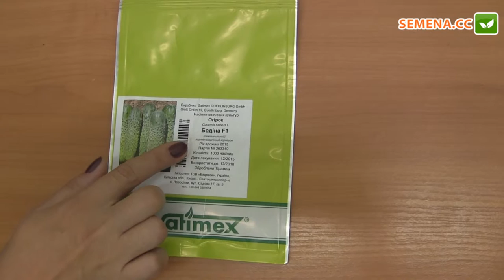Огірок Бодіна F1 (Satimex) Антифейк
А також за телефонами:
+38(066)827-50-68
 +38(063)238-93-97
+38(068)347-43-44